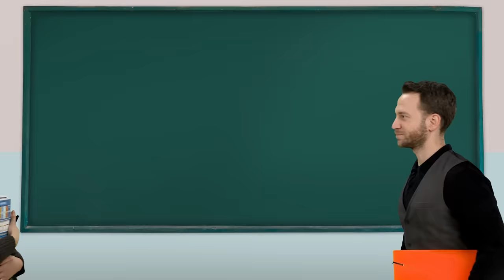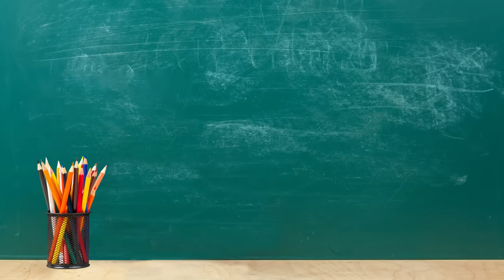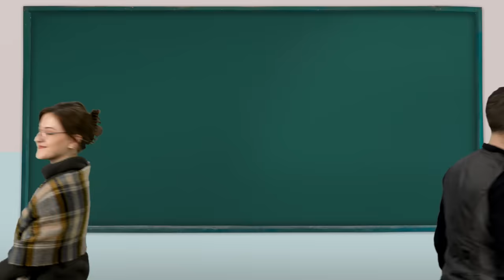Yazılı Sonuçlarını Okuyan 7 Öğretmen Tipi 👨🏻‍💼👩🏻‍💼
Dedikleri çıkan, yazılıları bir türlü okumayan, şaka yapmayı seven öğretmen tipine kadar hepsini bir videoda topladık! 👨🏻‍💼👩🏻‍💼 Sizin ikinci yazılılarınız nasıl geçti ? Yorumlara yazmayı unutmayın! 👇